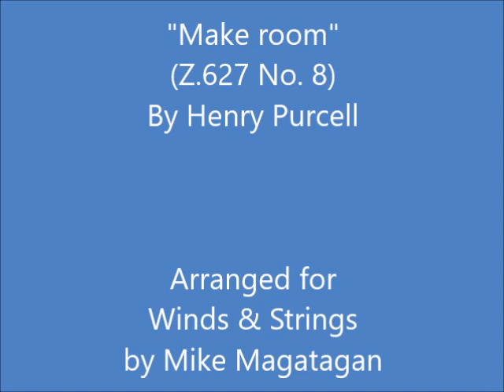"Make room" (Z.627 No. 8) for Winds & Strings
Fully titled The Prophetess; or, the History of Dioclesian, Henry Purcell’s 1690 semi-opera has it all: fabulous music; an epic story of love, lust, and politics; and enough special effects to fill a feature film. Like other semi-operas (including Purcell’s King Arthur, which was a follow-up hit to this work), Dioclesian consists of various short works for orchestra, vocalists, and chorus — vigorous dances, pastoral episodes, instrumental interludes, serene solo numbers, lively duets and ensembles, and large choral outbursts. Of particular interest are the masques sung by minor characters: gods and goddesses, shepherds, and the like.

Purcell and librettist Thomas Betterton, who relied on a Jacobean tragicomedy by John Fletcher and Philip Massinger (which, in turn, was based on the life of the third-century Roman emperor Diocletian), tell the story of a Roman foot soldier who rises, through an unlikely set of circumstances, all the way to the imperial throne.

It’s an age-old struggle between love and duty. Diocles comes to the attention of the prophetess Delphia, who advises him that he will become emperor when he has killed a great boar. When he slays a soldier named Volutius Aper — whose name means Wild Boar — he wins the hand of Delphia’s niece, Drusilla. Once engaged, however, Diocles (now named Dioclesian) decides he’d rather marry Aurelia, the sister of the former emperor. Delphia, enraged, unleashes storms, various spells, even a monster sent down to upend the nuptials, whereupon a chastened Dioclesian returns to the original plan and marries Drusilla. The work concludes with lavish festivities in honor of Love.

Purcell responded to the story with a wealth of music — zesty hornpipes leading to boastful odes, a martial song yielding to a diaphanous chaconne for flutes. It’s probably just as well that we didn’t see the score’s “Chair Dance” as it was originally staged, yet the vocal numbers for fawns, bacchanals, shepherds, and shepherdesses are beguiling. It’s all amusingly over the top (several times during Wednesday’s performance, I found myself wishing that Mark Morris would make a dance for this score), and if it lacks a measure of cohesion — characters tend to pop up and just as quickly vanish

Although originally composed for Voices (SSATB) & Mixed Chorus (SATB), Baroque Orchestra & Continuo), I created this interpretation of "Make room" from "The History of Dioclesian" (Z.627 No. 8) for Winds (Flute, Oboe, French Horn & Bassoon) & Strings (2 Violins, Viola & Cello).